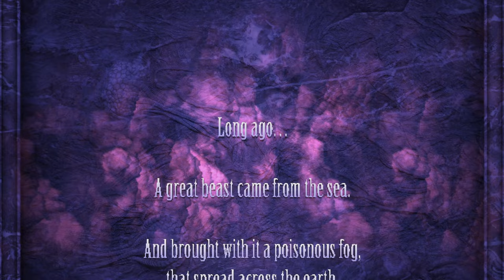Lunacid Is Really Quite Good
This one's for all my Human Warriors out there.

Lunacid is the newest offering from the wonderful Akuma Kira, developer of Lost in Vivo and Spooky's Jumpscare Mansion. Being heavily inspired by FromSoftware's King's Field and Shadow Tower games, Lunacid is a wonderful retro-themed exploration through a comfortably ominous dark fantasy world.

2023 has had a lot of excellent horror games, but we've been lacking games with the same kind of quiet unsettling nature that games from past years - like PAGAN: Autogeny - have offered. Thankfully, Lunacid covers that base too.

The Elder Scrolls IV: Oblivion OST

Video sources:
Lunacid
Stay Out of the House
PAGAN: Autogeny